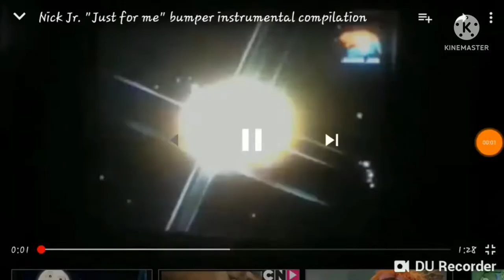Nick Jr is just for me